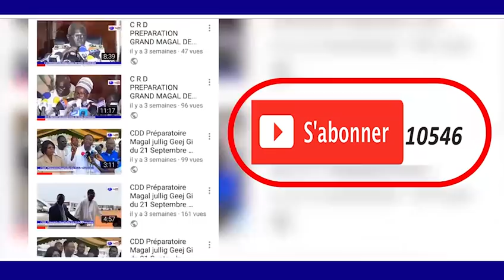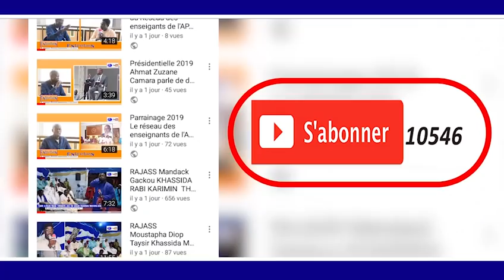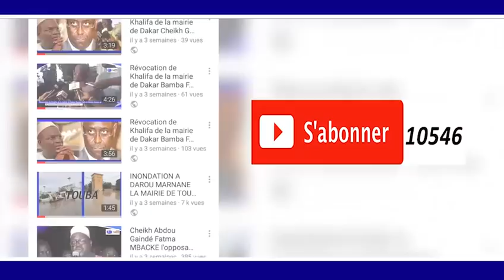Wakhtane S.Saliou Thioune AkAk S.Saliou MBACKE THIANTE 17 AVRIL 1440.H/2019 A MADINATOU SALAM